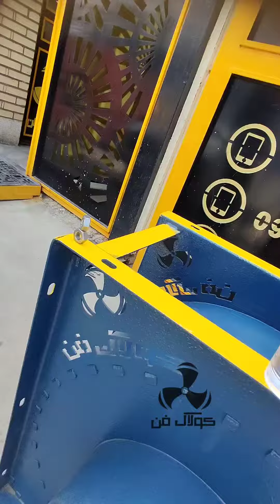تست لرش فن سانتریفیوژ کلاسDبالانس استاتیک دینامیک شرکت کولاک فن09121865671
☢️شرکت کولاک فن ☢️
✅☢️😉اولین تولید کننده
 سانتریفیوژ روز دنیا در ایران که اولین شرکت هست که سانتریفیوژ خودرا طرح طرح آلمان میزند مراقب ادم های فیک و تقلبی باشید شرکت کولاک فن هیچ شعبه ای دیگر ندارد ☢️👌
✅شناسنامه دستگاه:1542
✅مدل دستگاه : فن سانتریفیوژ  کلاس D
✅قدرت موتور دستگاه :(1.5hp)1.1kw
✅دور موتور دستگاه:1400-rpm
✅قطر پروانه:450mm
✅همراه با گواهی بالانس دینامیکی و استاتیکی
✅برش کاری دستگاه : دستگاه فایبر لیزر
شرکت کولاک فن تولید کننده انواع هواکش های صنعتی،هواساز،ایرواشر،اکونوپک،اگزاست فن سانتریفیوژ،جت فن،پلاگ فن،لوله های کانال اسپیرال،اتصال کانال اسپیرال و خدمات برش لیزر در شیراز و ارسال به کل کشور
☎️☎️☎️جهت کسب اطلاعات بیشتر با شماره های زیر تماس حاصل فرمایید:
📲مهندس سوری:۰۹۱۲۱۸۶۵۶۷۱
📲خدمات پس از فروش:۰۹۱۲۴۵۹۸۲۸۴
📲مدیر فروش:۰۹۱۲۶۸۵۱۱۹۲
وبسایت شرکت کولاک فن